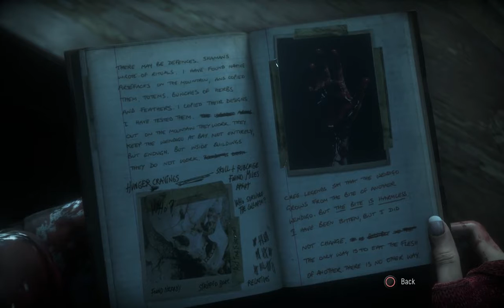Until Dawn - REVELATION - Part 8 - Let's Play - PS4 Gameplay Walkthrough